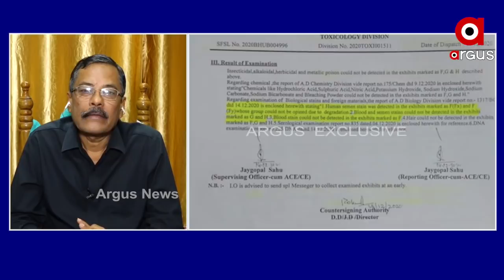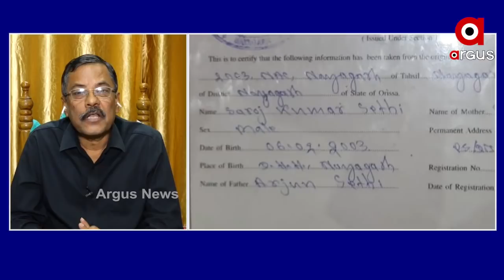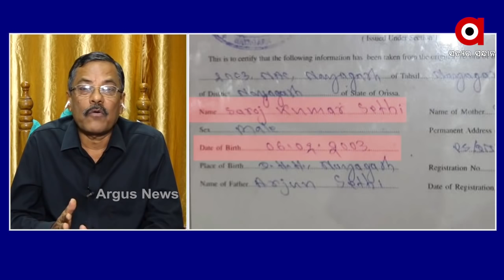ବୟସ ଆକଳନ କରିବା ପ୍ରସଙ୍ଗକୁ ନେଇ ପ୍ରତିକ୍ରିୟା ରଖିଲେ ଆଇନଜୀବୀ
ବୟସ ଆକଳନ କରିବା ପ୍ରସଙ୍ଗକୁ ନେଇ ପ୍ରତିକ୍ରିୟା ରଖିଲେ ଆଇନଜୀବୀ ସିଦ୍ଧାର୍ଥ ଦାସ.